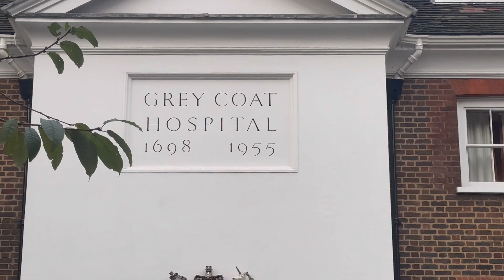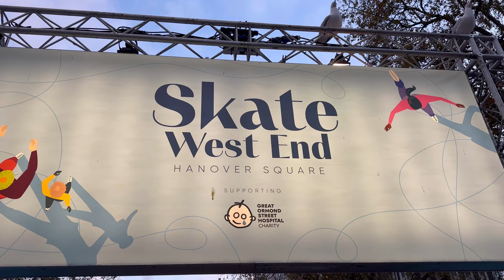ক্রিসমাসের লাইটিং দেখতে বের হলাম লন্ডনে Christmas lighting in London #